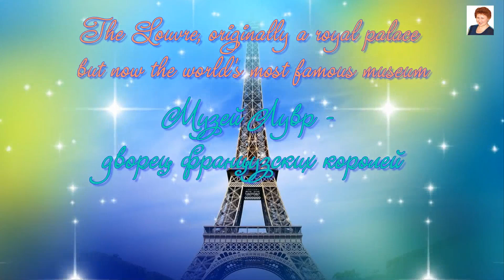ЛУВР – ДВОРЕЦ ФРАНЦУЗСКИХ КОРОЛЕЙ (Paris. Louvre. France)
Musée du Louvre) — один из крупнейших и самый популярный музей мира (в 2018 году число посетителей Лувра превысило 10 млн человек, что является рекордом; третий в мире по занимаемой площади: 160 106 кв.м, из которых на 58470 располагаются экспозиции). Протяженность галерей в общей сложности 36 км, чтобы остановить взгляд на экспонат всего лишь на 3 секунды — нужно целых 3 месяца. Музей расположен в центре Парижа, на правом берегу Сены, на улице Риволи, в 1-м округе столицы. Здание музея — старинный королевский дворец (Palais du Louvre). Конная статуя Людовика XIV обозначает точку начала так называемой исторической оси Парижа... Лувр — один из старейших музеев с богатой историей коллекционирования художественных и исторических реликвий Франции, начиная со времён династии Капетингов и до наших дней. В Лувре собиралось всё, этот музей можно назвать универсальным. Его коллекции покрывают огромные географические и временные пространства: от западной Европы до Ирана через Грецию, Египет и Ближний Восток; с античности до 1848 года. Европейское искусство новейшего периода времени — с 1848 года и до наших дней. Стеклянная пирамида Лувра во дворе Наполеона служит главным входом в Лувр и является одним из символов Парижа. Строилась с 1985 по 1989, проект создал знаменитый американский архитектор китайского происхождения Бэй Юймин. Вокруг большой пирамиды расположены три пирамиды поменьше, грани пирамид полностью состоят из стеклянных сегментов. В романе Дэна Брауна «Код да Винчи» упоминается эта пирамида. Также там упоминается другая пирамида Лувра — Перевёрнутая пирамида, под которой скрыта гробница Марии Магдалины или Священный Грааль, в трактовке автора книги.

Лувр — дворец королей французских, под парижским небом музей.
Он сверкает как гений искусства, как всемирный слепит Колизей.
Там сияет звездою «Джоконда», статуя Ники Самофракийской
Изумляет от Лувра до Конго и алмаз знаменитый индийский.
Ослепляет Венера Милосская своим чудным божественным станом
И творения Рубенса, Босха, Микеланджело и Тициана.
Дивна статуя Октавиана и этрусский пленит саркофаг,
И царица Мать Ти, и Диана. Каждый скульптор волшебник и маг.
Так прекрасна Самосская Гера, восхищает Гудеа с сосудом,
Удивляет и всадник Рампена. В каждой статуе — вечное чудо!
Лувр — дворец королей французских и попасть в него – высшая честь!
Он сверкает звездою искусства и творений, шедевров не счесть.
О, Париж, где прекрасные чувства! О, Париж — город вечной мечты!
Он сверкает звездою искусства, весь в сиянии красоты.